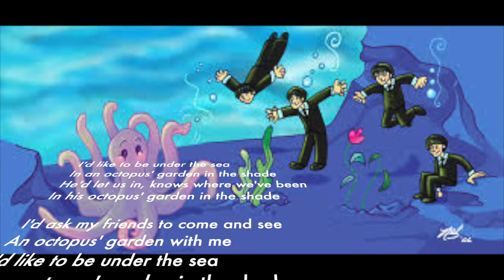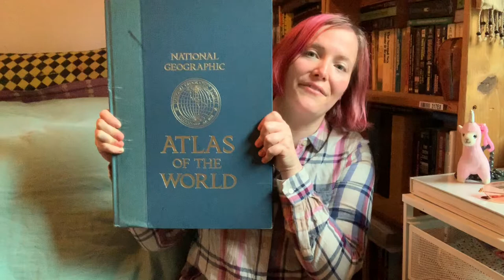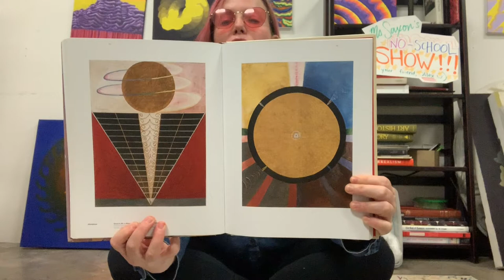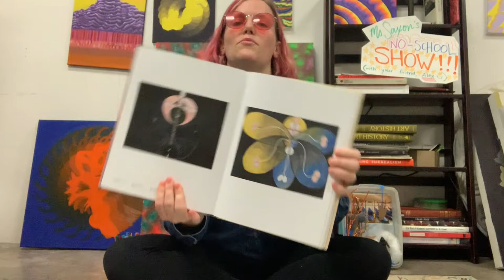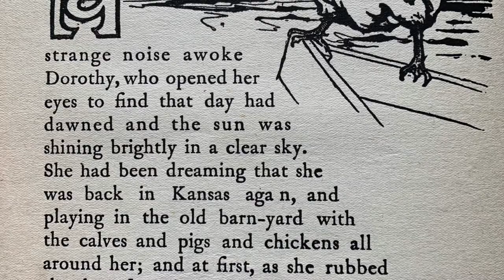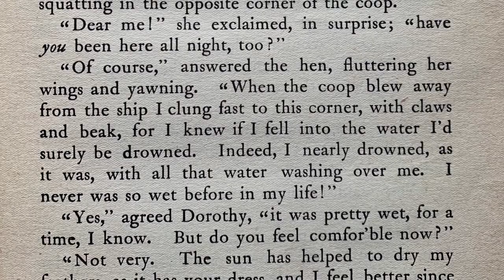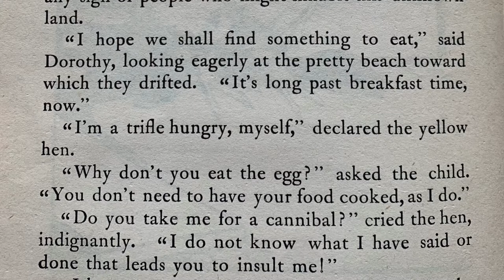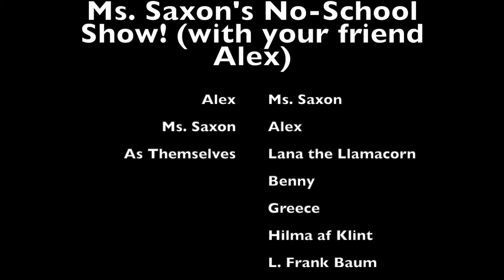Episode Two: Ms. Saxon's No-School Show!!! (with your friend Alex)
Join Benny, Lana the Llamacorn, Alex, and Ms. Saxon for episode two! We'll be learning about Lana, Greece, Hilma af Klint, Dorothy Gale, and the Yellow Hen. This show is for kids, but adults can watch, as long as they sing along.